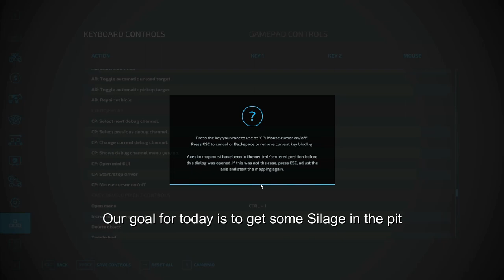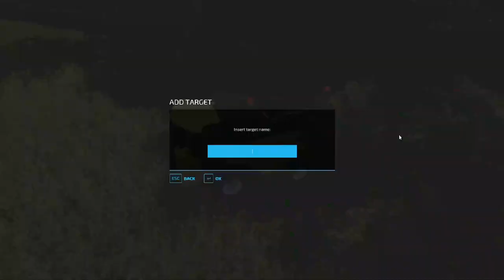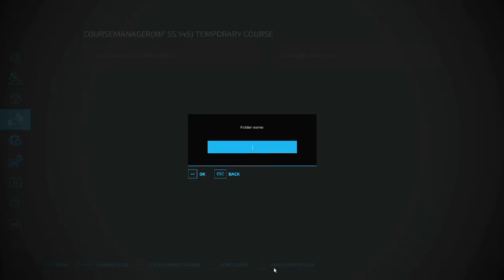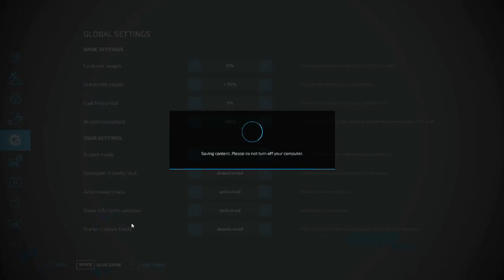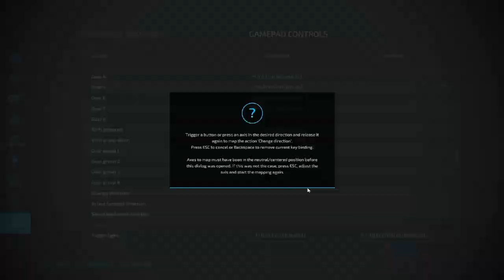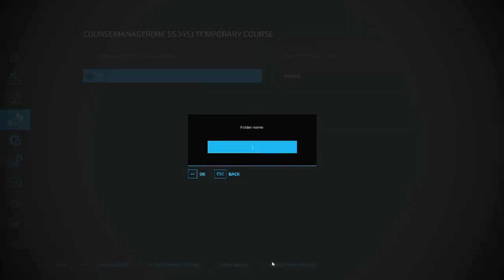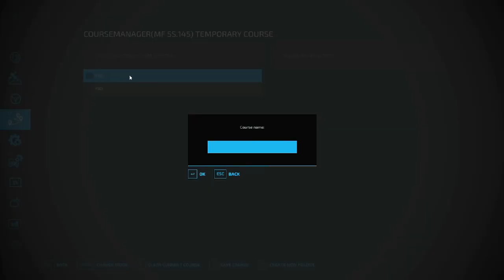Lets get set up | Maypole farms Ep01 | Farming Simulator 22 - AMS Gaming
Hi,

Welcome to Maypole farms. Today we are setting up the farm and getting ready for some cows.